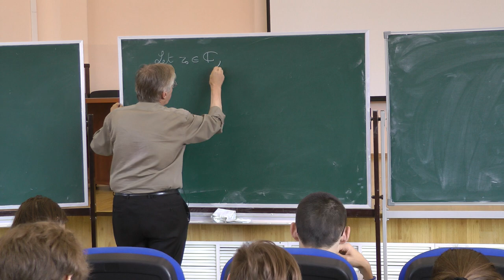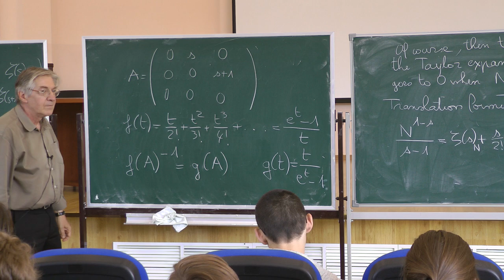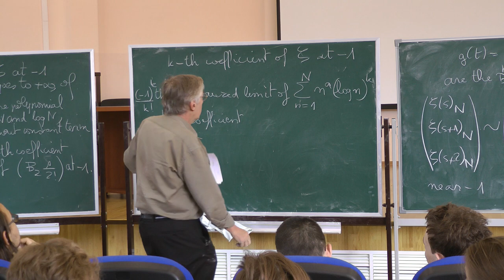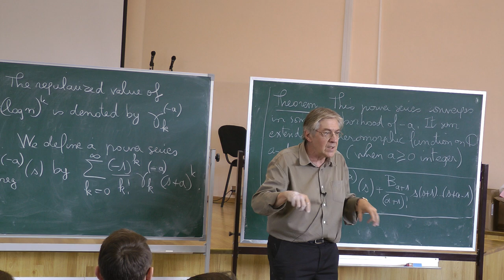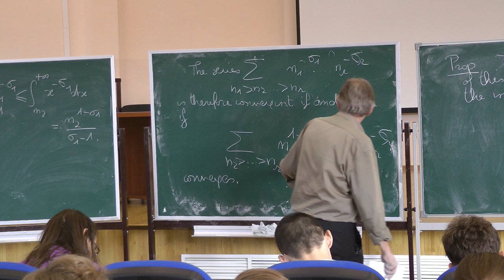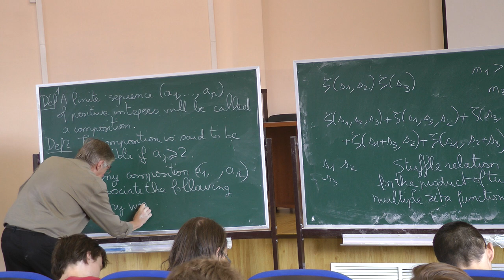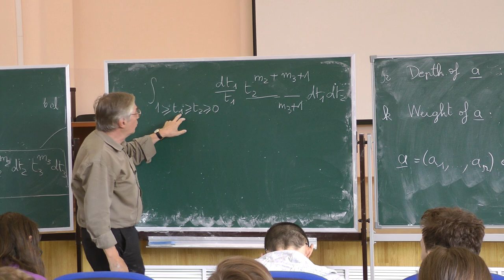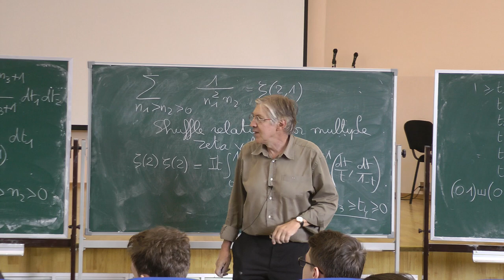Joseph Oesterlé — Multiple Stieltjes constants-3